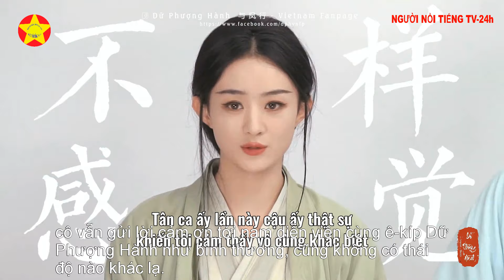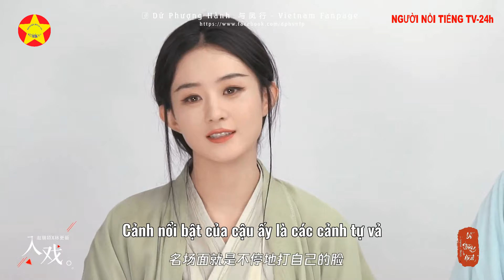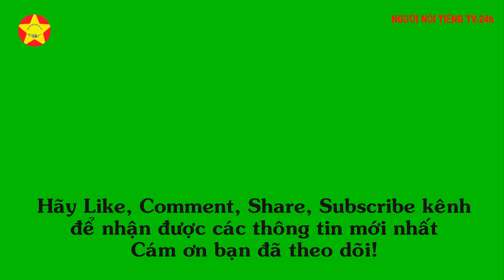Lâm Canh Tân và Triệu Lệ Dĩnh công bố trang phục cưới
Lâm Canh Tân và Triệu Lệ Dĩnh công bố trang phục cưới, ngày về chung nhà không còn xa. Trong các tập cuối của phim Dữ Phượng Hành, nhờ tài năng bản thân và sự hỗ trợ của thần nữ U Lan nên Bích Thương vương (Lâm Canh Tân) đã thoát khỏi Thiên Ngoại Thiên để giải cứu chúng sinh. Qua những lần kề vai sát cánh chiến đấu để bảo vệ tam giới, dần dần Thẩm Ly (Triệu Lệ Dĩnh) càng thấu hiểu tâm tư và tình cảm của Thần quân.
Để có thể bảo vệ an toàn cho tam giới, Hành Chỉ đã lựa chọn hy sinh bản thân. Theo lẽ thường, thần thượng cổ sau khi quy tiên đều dùng Tam muội chân hỏa để thiêu. Tuy nhiên Thẩm Ly vì quá đau khổ nên tìm mọi cách ngăn cản, mong Hành Chỉ được tự do thân xác lúc cuối đời. Đây cũng là quyết định đúng đắn giúp người nàng yêu có cơ hội tái sinh. Hai người sống cuộc đời yên bình nơi trần gian, bù đắp lại những tháng ngày qua.